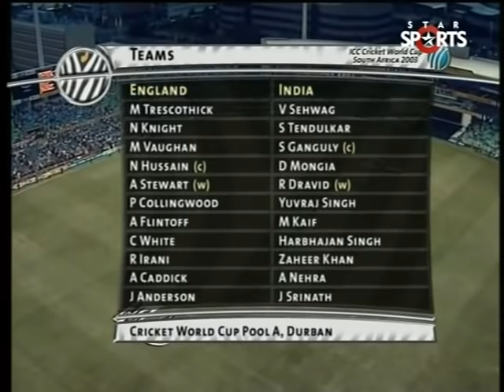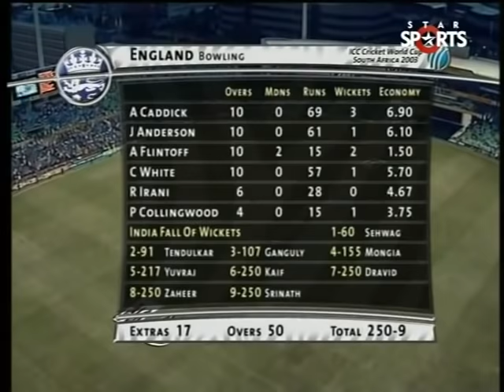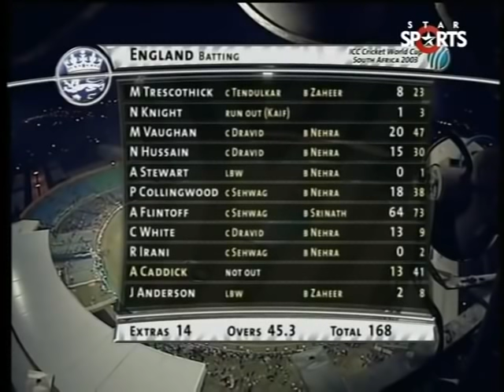India Vs England 2003 World Cup Highlights !!! NEHRA Best Seam Bowling!!!